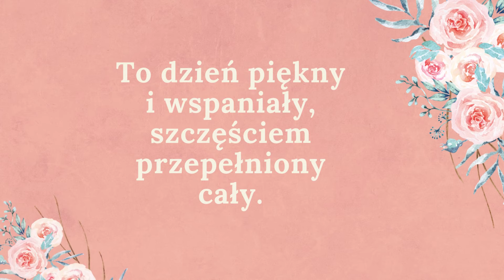Życzenia urodzinowe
Sto lat :) :)